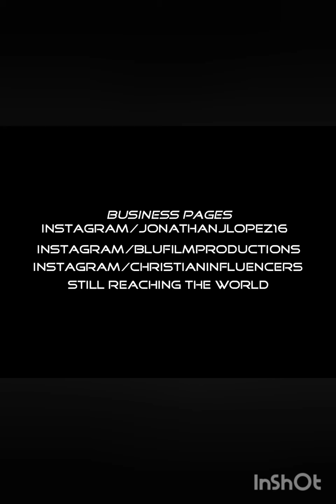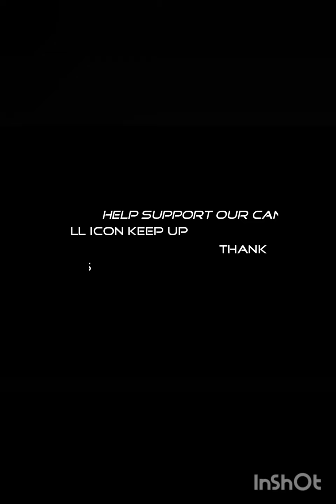Funny videos released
Like the content we bring will keep up if you wanna get involved thanks for joining us all are welcome!!!

new store since 2019
FB.ME/FRONTLINECUSTOMAPPAREL

creator of this page

camera used W300
camera used T5iRebel
lights used 2 bower rings
Kodak Fz152

Flickr/BluFilmProductions

vimeo/
bluuniversalheadquartersLike the content we bring will keep up if you wanna get involved thanks for joining us all are welcome!!!

find the👉 Jonathans project 👈in search

camera used W300
camera used T5iRebel

Flickr/BluFilmProductions

vimeo/
bluuniversalheadquarters